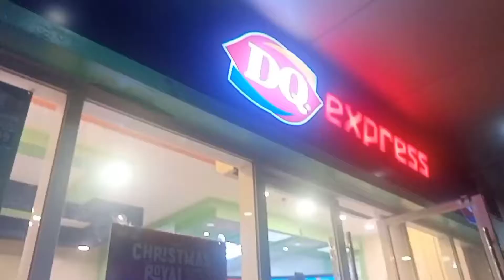SMDC Wind Residence Tagaytay (1st Vlog in Tagaytay)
hey beauty ang tagal ko din di nakapag upload ☺️
but now im back ,

AGODA.COM